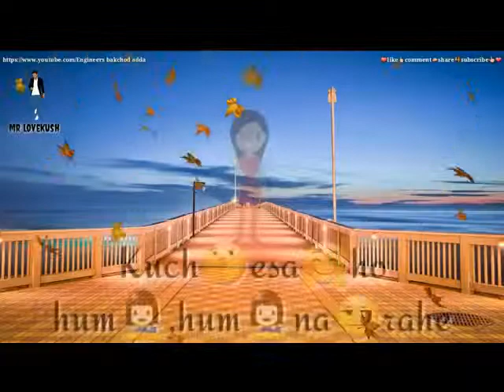Phir Bhi Tumko Chahungi